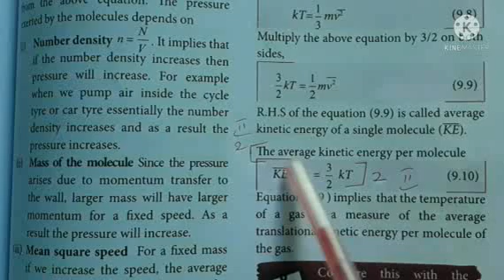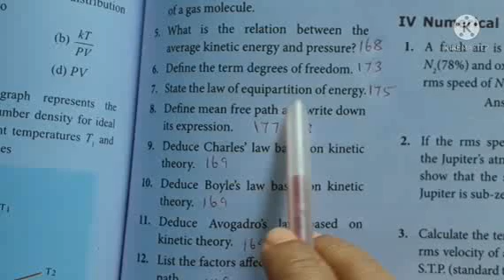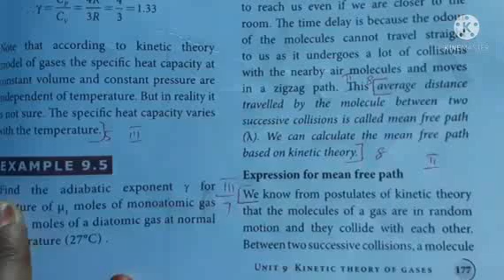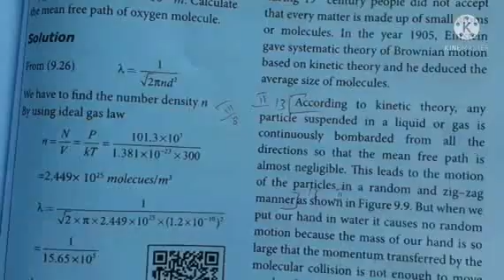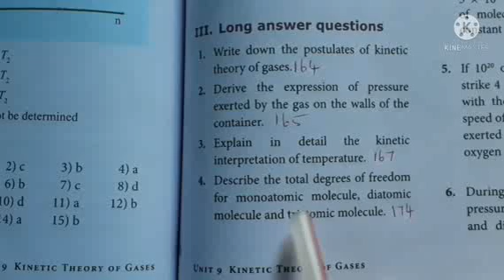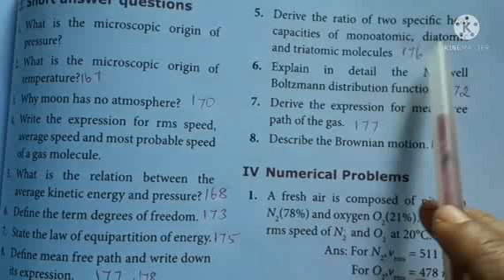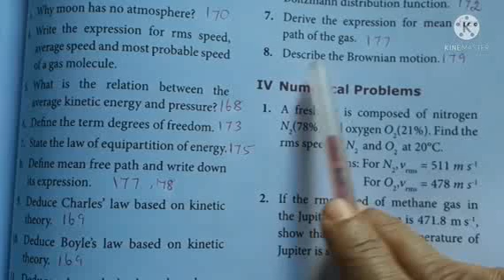11thstd Physics| volume2|chapter9|english medium|kinetic theory of gasesbook back answer with pageno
11 std Physics|volume 2|lesson 9|kinetic theory of gases |english medium|book back answer with page no|